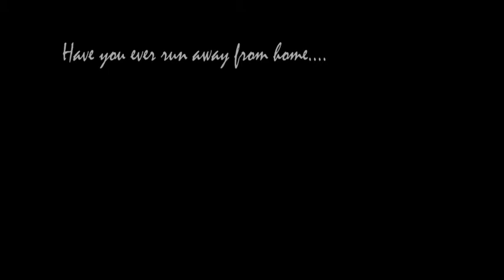IN THE SHADOW OF THE LAMP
A novel by Susanne Dunlap

Trailer by Chloe Reynolds